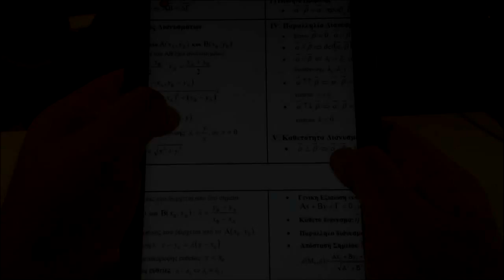SUPERLUX HD668B Greek Review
Mετά από μια μέρα συνεχούς χρήσης οι πρώτες εντυπωσεις.. Τι μου εκανε εντύπωση και τι όχι!!